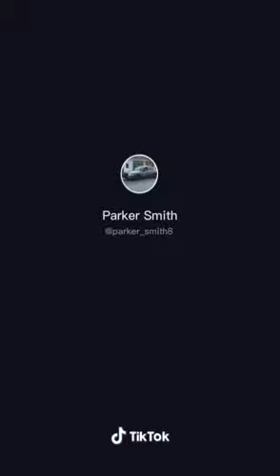My buddy jimbo got hospitalized